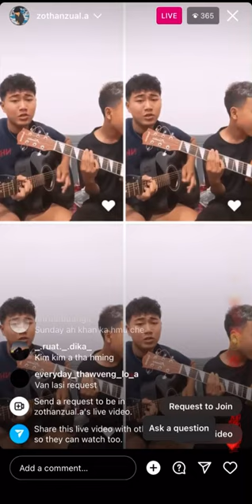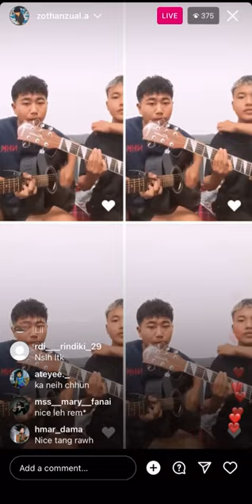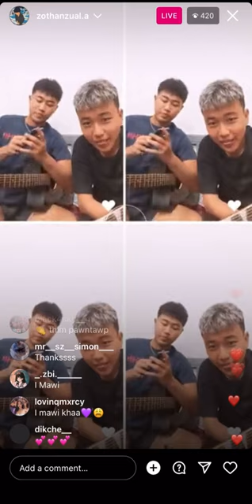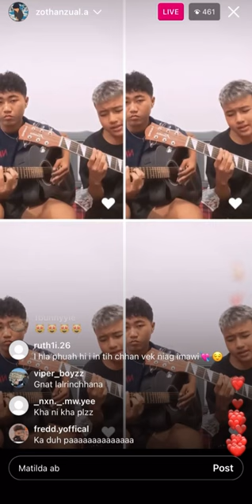A va han zaithiam em!!! Zothanzuala instagram live mizo mizoram northeast aizawl #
Zothanzuala instagram live hi phalna laa post ka ni lo a ..Remlohna awm chuqn ka remove thei reng e..